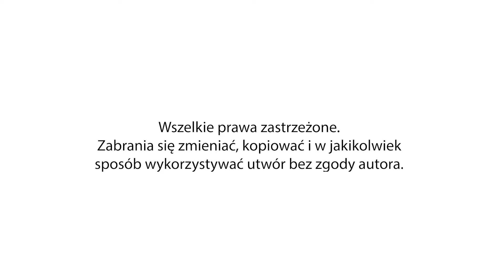Cura Salutis #1 - lekarz psychiatra.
Spotkanie z lekarzem psychiatrą dr Jolantą Martyniuk, która opowie o jesiennym smutku i depresji oraz sposobach rozpoznawania i radzenia sobie z tymi chorobami.